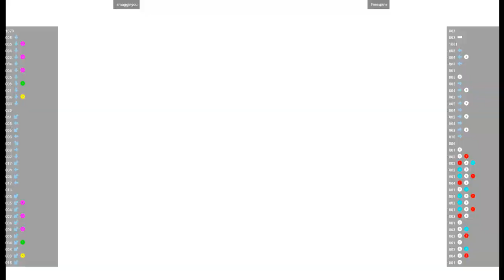CVS2 🕹 smugginyou VS Freespins